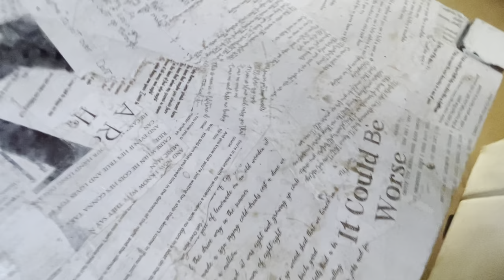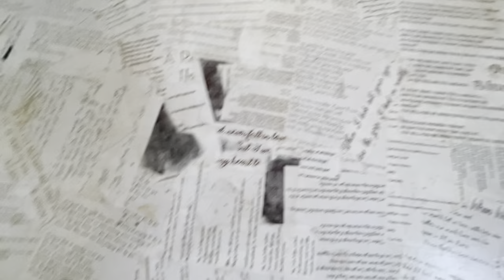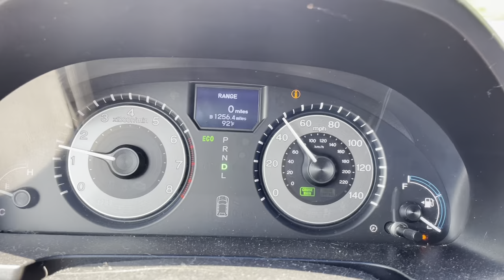Coffee Table And Song Episode 17